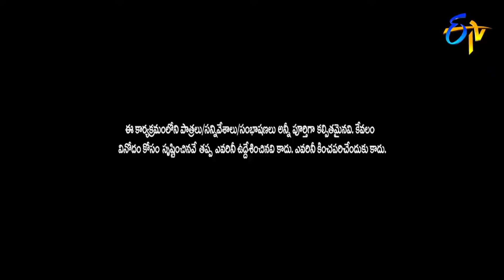Hyper Aadi, Rising Raju, Dora Babu Hilarious Comedy Skit | Jabardasth | ETV